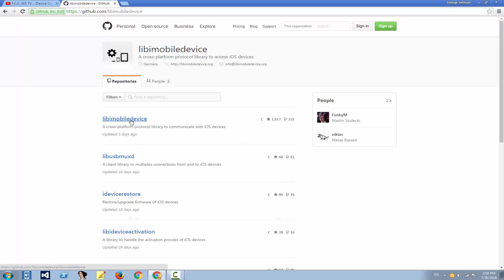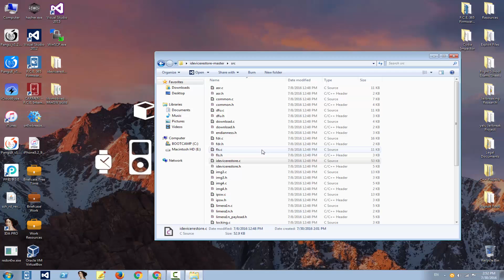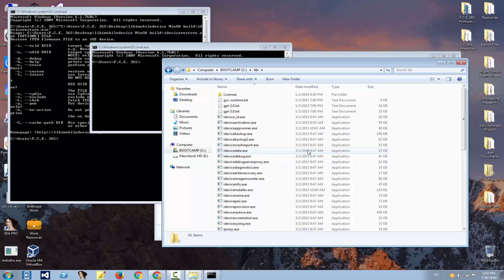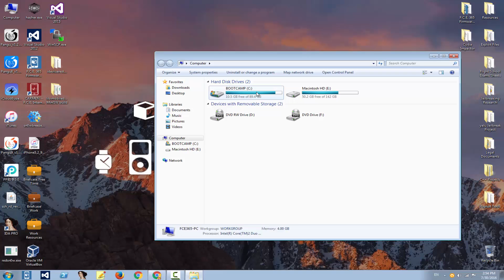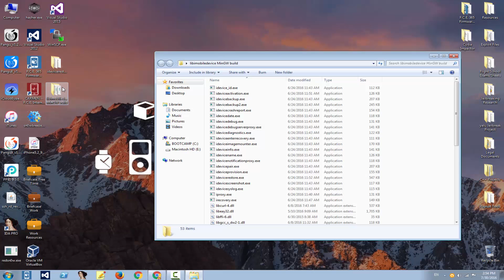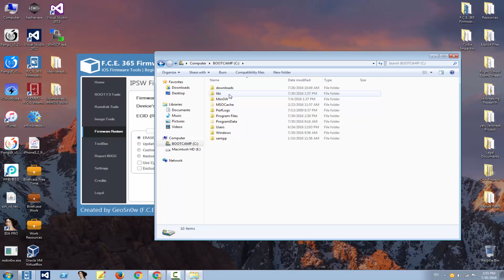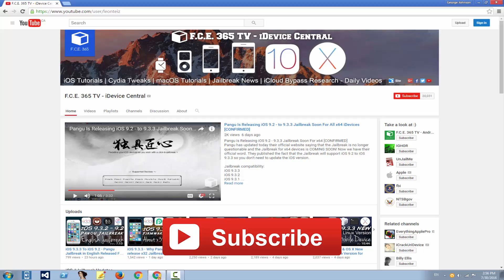iOS 10 - Updated LibiMobileDevice Tool for Windows | New Firmware Manager Update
Hi guys! In one of my previous videos, I released a compiled updated version of LibiMobileDevice for OS X and Linux that is compatible with x64 devices and iOS 10 Beta, but some of you told me in the comments section that you can't run Linux on your PC, or you don't have a mac or you are not familiar with Linux so you face issues, therefore I decided to release the compiled updated version for Windows.

To compile this version, I used the libimobiledevice project (source code) available on GitHub (link is down below), and MinGW (Minimalist GNU Tools) on Windows.

! THlS METHOD DOES NOT WORK IN 2019!